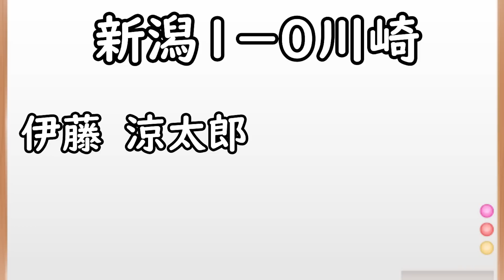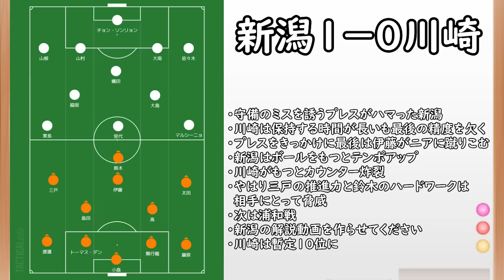【新潟対川崎】アルビレックス新潟が川崎F相手にウノゼロ勝利！どこまで続くかこの勢い【Jリーグ】